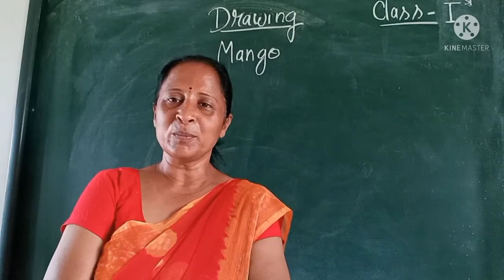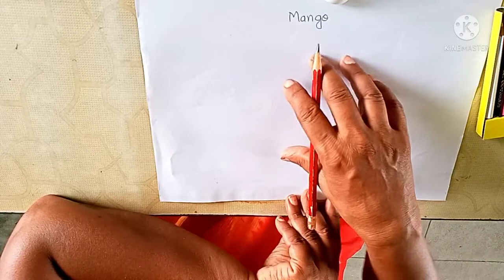Draw a mango